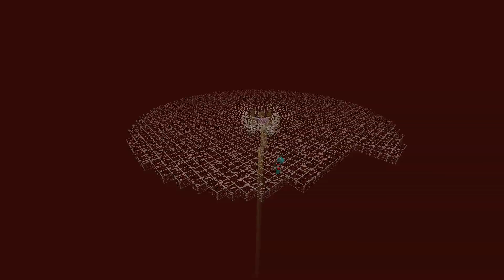GOLD Farm !!!!!COOL CRAFT S2 e6